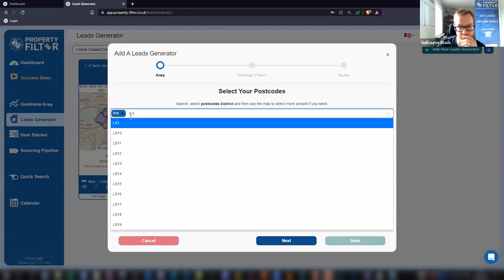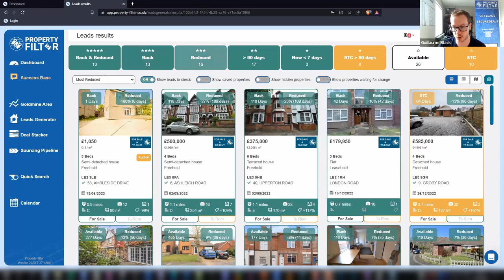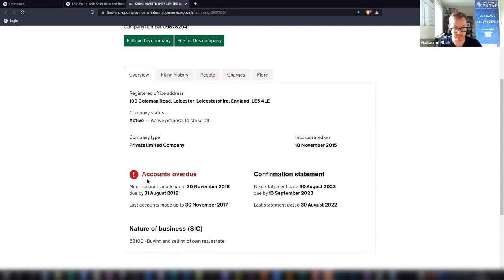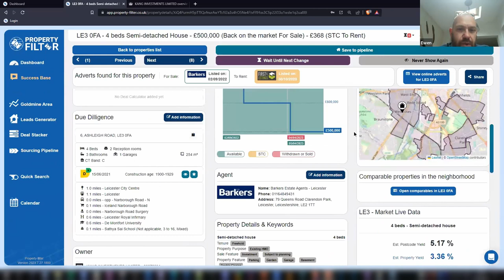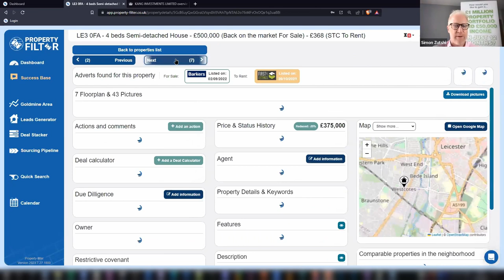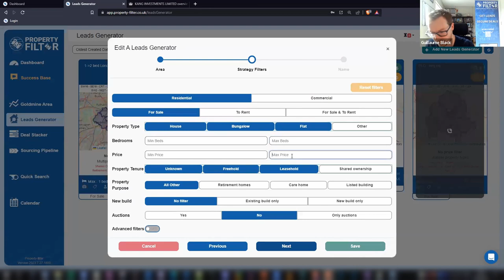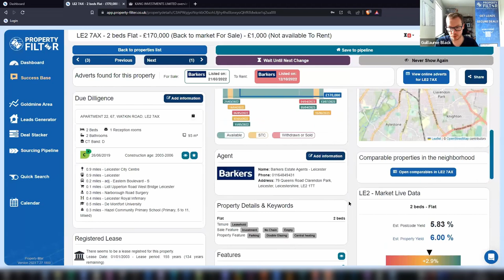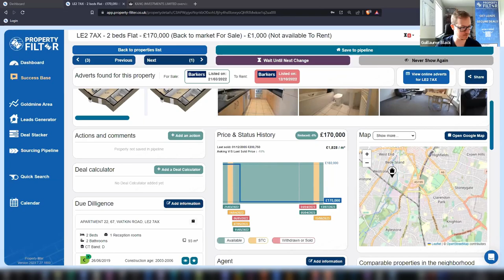📈 How to Thrive in the Current Market | Deal Finder's Corner EP10 with Simon Zutshi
✅ Join Simon on his live online training where he will reveal the "Mastermind Success Accelerators"